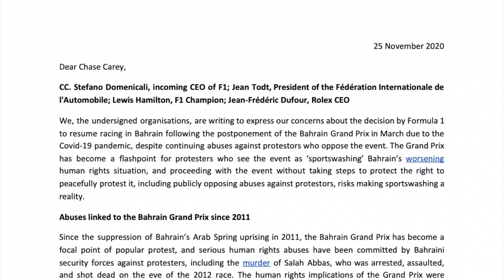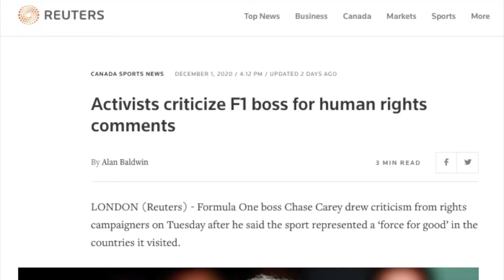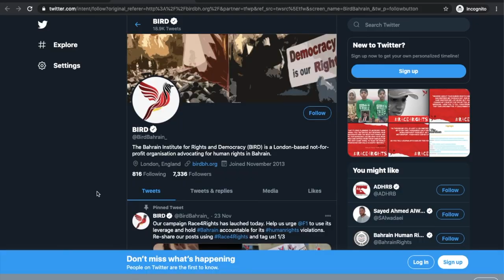Race4Rights - 2020 Campaign Against F1 Sportswashing in Bahrain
F1 Champion Lewis Hamilton states that F1 must “do more” about the “massive problem with human rights” in the countries they race in.

Race4Rights has brought Bahrain's sportswashing of humanrights to international attention.

Share if you agree with Lewis!